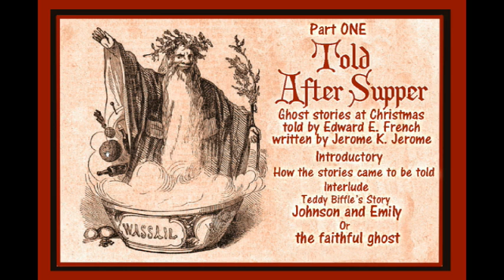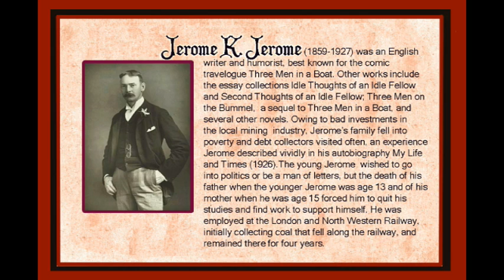Told After Supper (part one) by Jerome K. Jerome, told by Edward E. French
Part one of "Told After Supper" by Jerome K. Jerome. Essential Christmas Eve listening .  Satirical ghost stories narrated by Emmy winning, Oscar nominated FX artist Ed French.